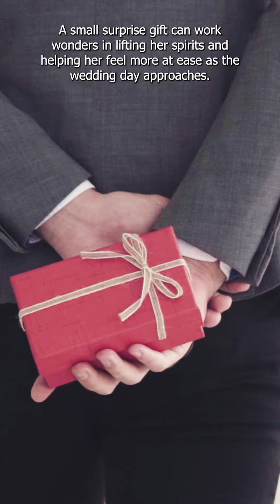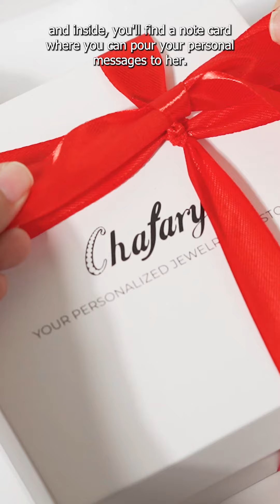Don't miss out on this video if You want to ensure Your Future Wife always stays happy !!!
Imagine her reaction when she Open this Gift!

Your thoughtfulness is truly needed right now. Research shows that more than 80% of Brides-to-be experience anxiety, emotional ups and downs, and sadness due to the stress and worries associated with Wedding preparations. A small surprise Gift can work wonders in lifting Her spirits and helping Her feel more at ease as the Wedding Day approaches.